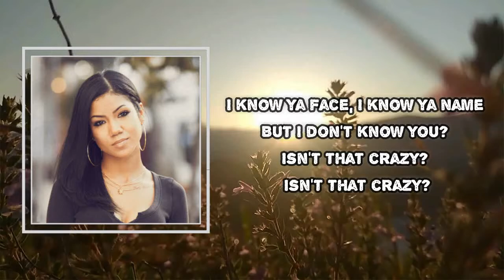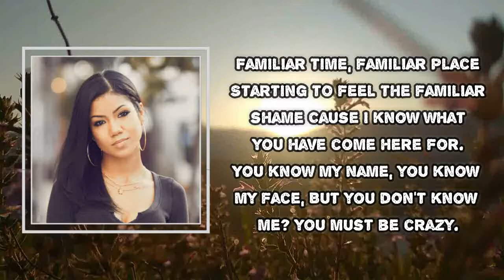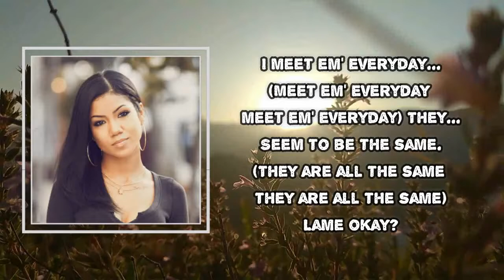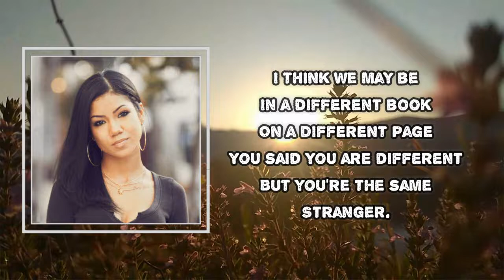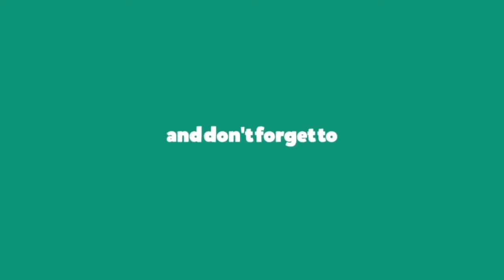JhenéAiko - Stranger (Lyrics)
Stranger Lyrics:
Yea yea, ah
Similar ways, similar game
Starting to feel the similar pain
Are you sure we haven't met before?
I know ya face, I know ya name
But I don't know you?
Isn't that crazy? isn't that crazy?
I think we may be
In a different book
On a different page
You said you are different
But you're the same
Stranger.

[Hook:]
I can not tell you,
How many there have been
That were just like you
I do not need you
Cause you're just like them.

[Chorus:]
I meet em' everyday...
They seem to be the same.
Lame. okay?

(Ohhh ohhhh ohhhh ohhhh ohhhh)
It's strange.

Ah.

[Verse 2:]
Familiar time, familiar place
Starting to feel the familiar shame
Cause I know what you have come here for.
You know my name, you know my face,
But you don't know me? you must be crazy.

Or I must be crazy. or is it maybe...
I've been here times before and
I've said yes, meaning no but oh...
Alot of shit has changed. lot of shit has changed.
Lot of lot of shit has changed.

[Hook:]
Didn't I tell you what all the rest have done?
They were just like you, they have all tried to.

[Chorus:]
(Meet em' everyday meet em' everyday)
They...
Seem to be the same.
(They are all the same they are all the same)
Lame okay?

They...
It's strange.

[Hook:]
Stranger.